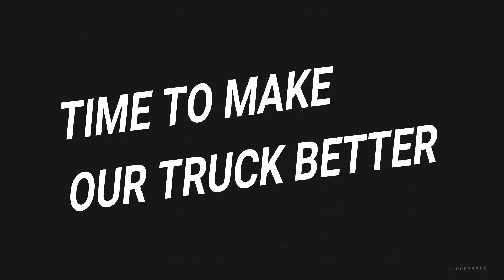CHRISTMAS SHORT MOVIE [G.T.L.]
{GR}-ΚΑΛΗΣΠΕΡΑ ΚΑΙ ΚΑΛΩΣ ΗΡΘΑΤΕ ΣΤΗΝ ΠΡΩΤΗ ΜΑΣ ΤΑΙΝΙΑ ΜΙΚΡΟΥ ΜΗΚΟΥΣ...ΕΛΠΙΖΩ ΝΑ ΣΑΣ ΑΡΕΣΕ ..ΑΝ ΝΑΙ ΚΑΝΤΕ ΕΝΑ LIKE ΕΝΑ SUBSCRIBE ΚΑΙ ΕΝΑ SHARE ΓΙΑ ΝΑ ΤΟ ΔΟΥΝ ΚΑΙ ΟΙ ΦΙΛΟΙ ΣΑΣ ΚΑΙ ΤΑ ΛΕΜΕ ΣΤΟ ΕΠΟΜΕΝΟ ΒΙΝΤΕΟ...ΚΑΛΑ ΧΡΙΣΤΟΥΓΕΝΝΑ ΚΑΙ ΚΑΛΗ ΧΡΟΝΙΑ!!

{ENG}-GOOD EVENING AND WELCOME TO OUR FIRST SHORT FILM ...I HOPE YOU WILL LIKE IT. IF YES GIVE IT A LIKE AND PRESS THE SUBSCRIBE BUTTON AS WELL THE NOTIFICATION BELL AND SHARE IT WITH YOUR FRIENDS!!SEE YOU IN THE NEXT VIDEO...